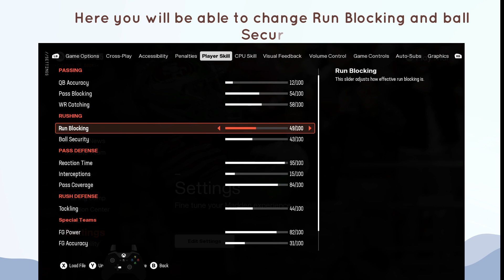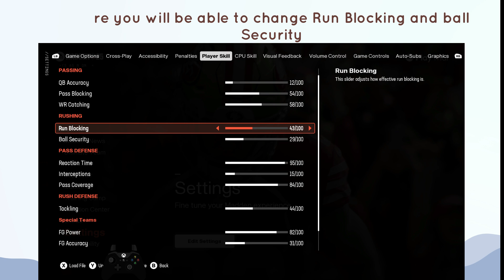How to Change Run Blocking and ball Security in Madden NFL 25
In this video, How to Change Run Blocking and ball Security in Madden NFL 25.

original article: